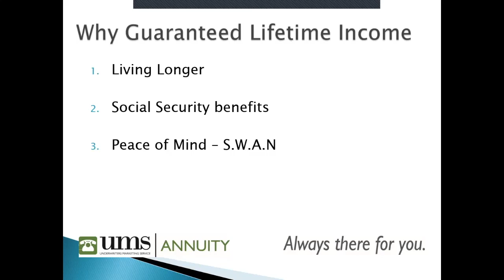Why clients should have an FIA for guaranteed income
Holistic, personal, responsive brokerage services and marketing support for the independent insurance professional and financial representative. We specialize in case design, product knowledge, marketing tools and concepts, education, back-office support and so much more.  We partner with you to grow your business with Life, Fixed and Indexed Annuities, LTC, Medicare Supps, and Disability Insurance.

Be in business for yourself, not by yourself.

For Financial Professional Use Only. Not for use with the public.

Annuities are designed to meet long-term needs for retirement income. They provide guarantees against the loss of principal and credited interest, and the reassurance of a death benefit for beneficiaries. Guarantees are backed by the financial strength and claims-paying ability of the issuing company.

Purchasing an annuity within a retirement plan that provides tax deferral under sections of the Internal Revenue Code results in no additional tax benefit. An annuity should be used to fund a qualified plan based upon the annuity’s features other than tax deferral. All annuity features, risks, limitations, and costs should be considered prior to purchasing an annuity within a tax-qualified retirement plan.

This video is not intended to provide specific legal or tax advice and cannot be used to avoid tax penalties or to promote, market, or recommend any tax plan or arrangement. Encourage your clients to consult their tax advisor or attorney.